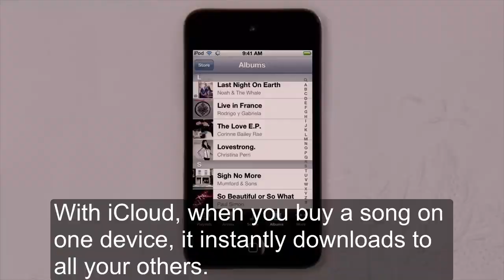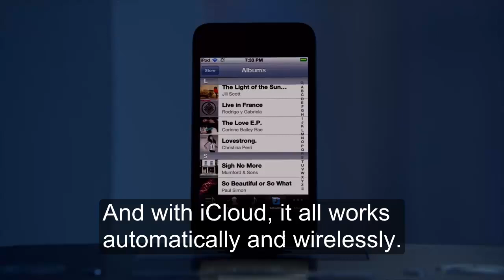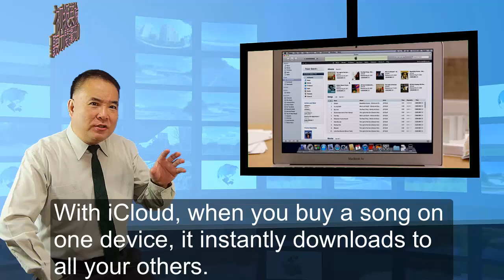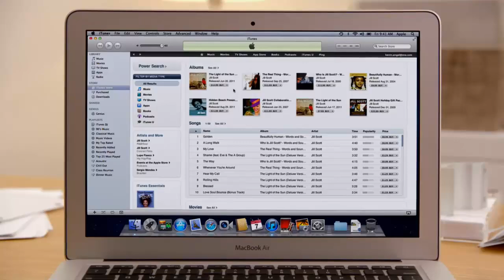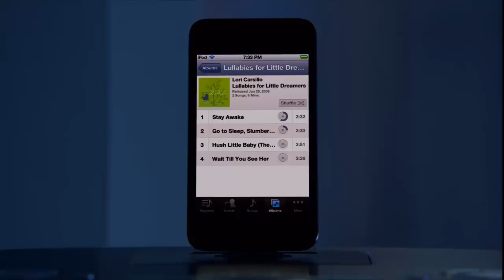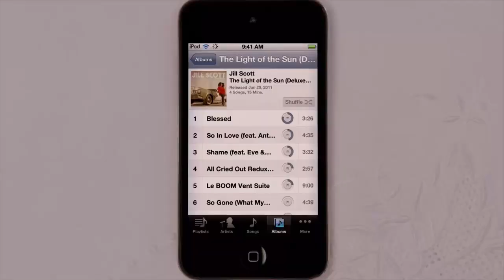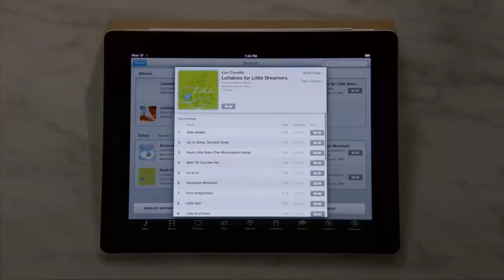初級英檢 聽力閱讀班(1-A): iCloud